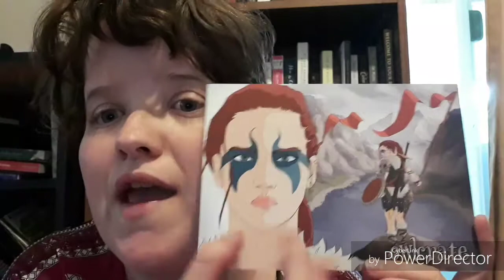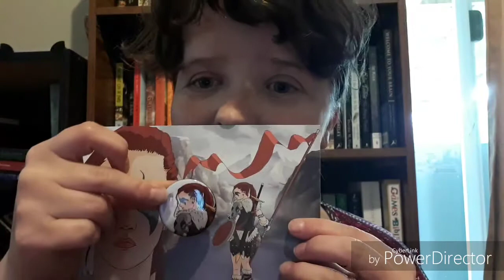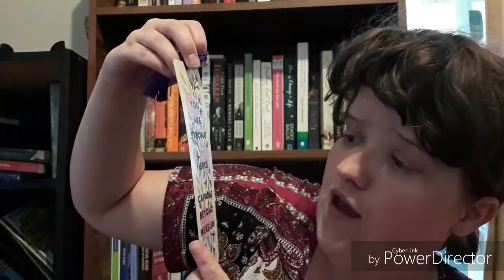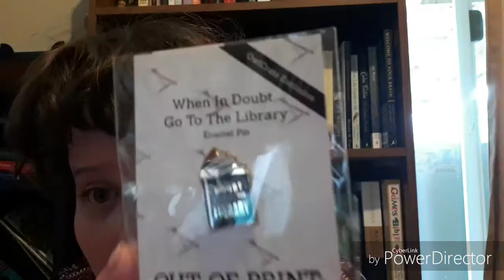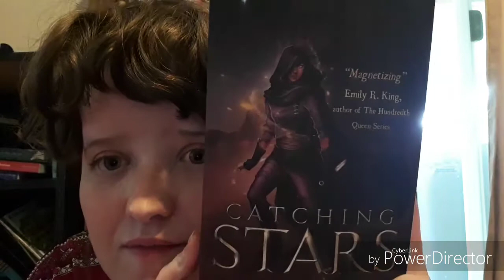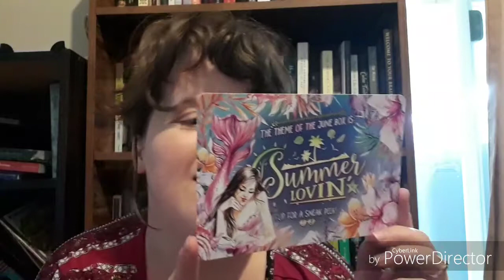Owlcrate unboxing: May 2018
Owlcrate unboxing May 2018 fight like a girl